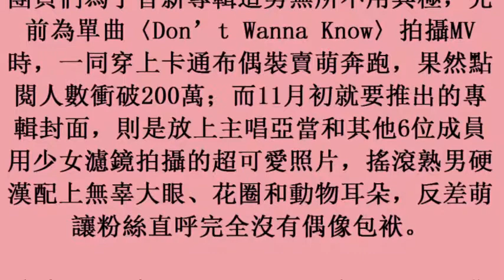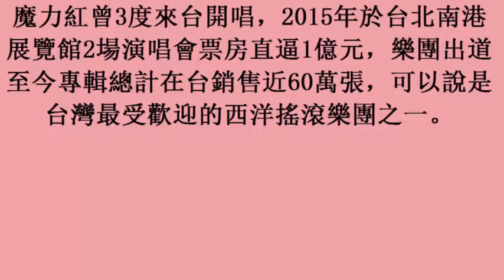影／魔力紅睽違3年推新專輯 亞當揪「6少女」拍萌照